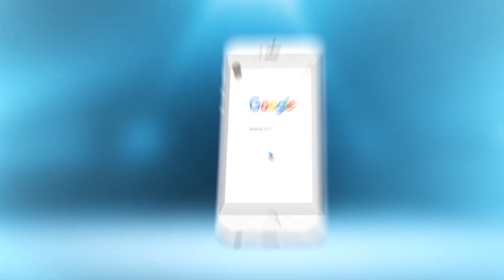والد الربيعي يهدي فوز ابنه للملك و الحموشي | شوف تيفي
والد الربيعي يهدي فوز ابنه للملك و الحموشي | شوف تيفي 2016